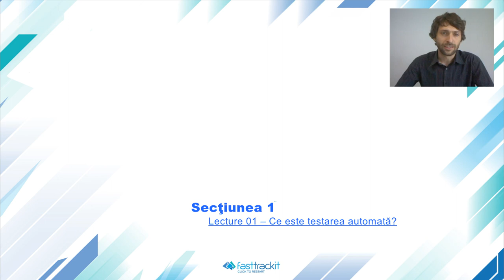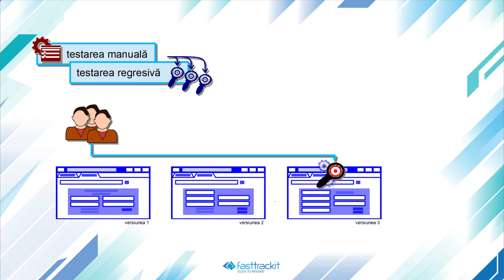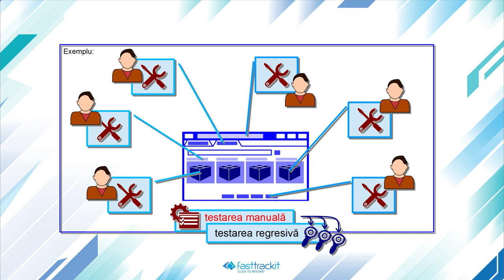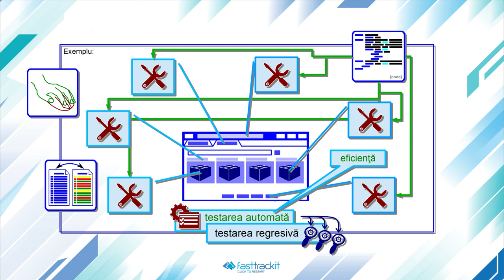Section 1 Lecture 01 - Ce este testarea automata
Mulțumim pentru interesul pe care îl acorzi acestui subiect!
Ți-a plăcut acest video?